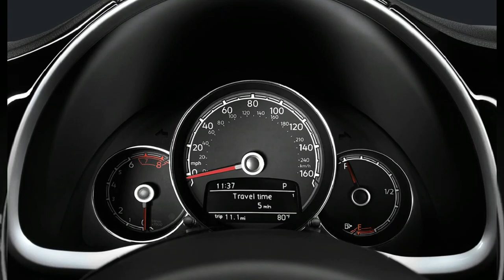Volkswagen New Beetle pic